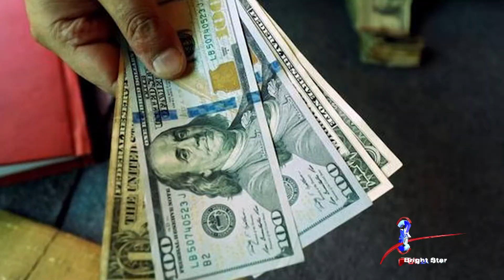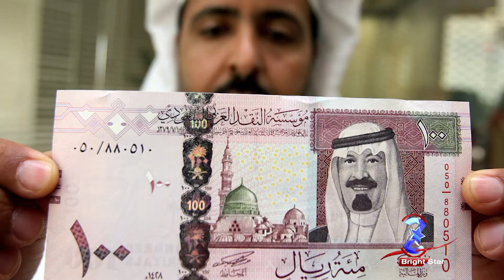Saudi Arabia-Pakistan Relations Will Never Be the Same Again| BSTV